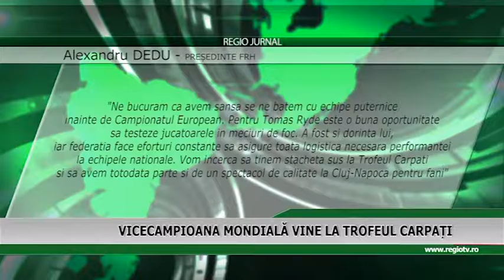VICECAMPIOANA MONDIALA VINE LA TROFEUL CARPATI